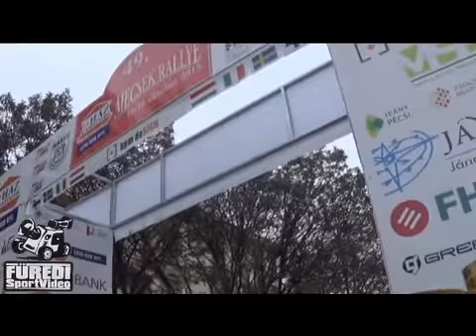Mecsek Rallye 2015 Osváth Péter-Farnadi Ágnes